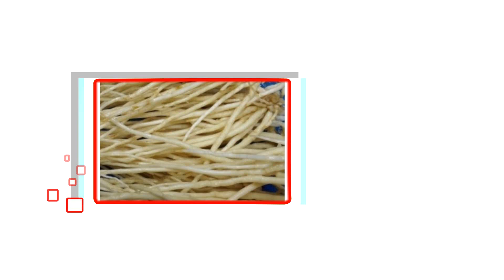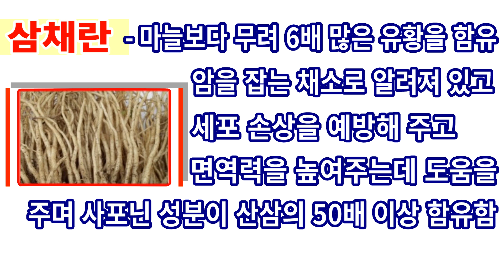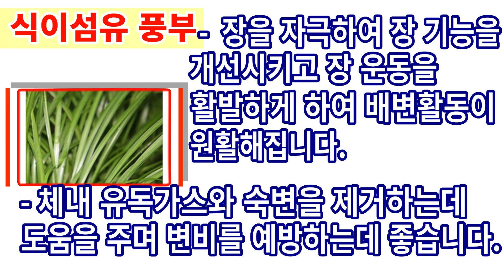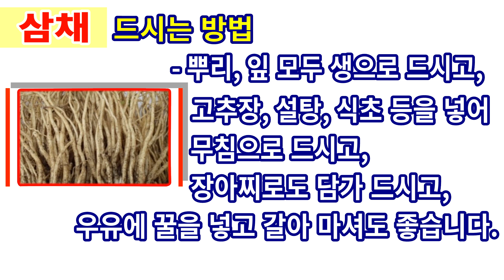삼채 놀라운효능